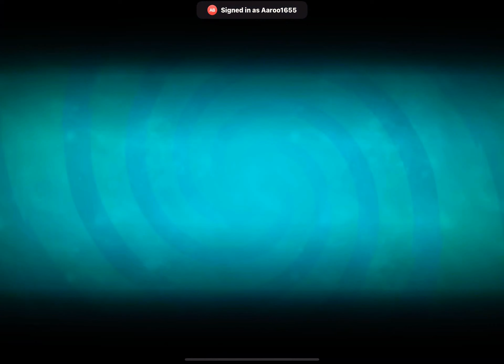PvZ 2 arena gameplay no talking